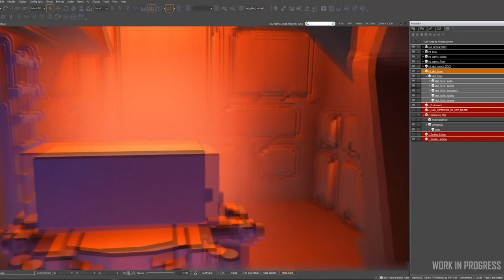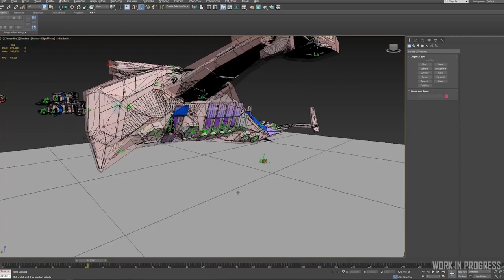Reporte mensual Julio PU - EL HANGAR - Español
Realizamos un repaso al trabajo realizado por CIG en el mes ded JULIO